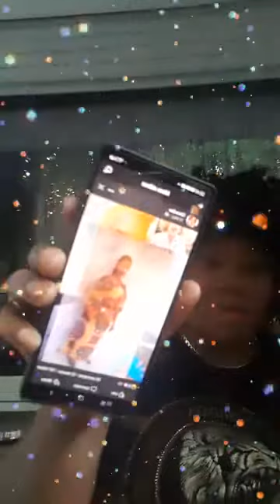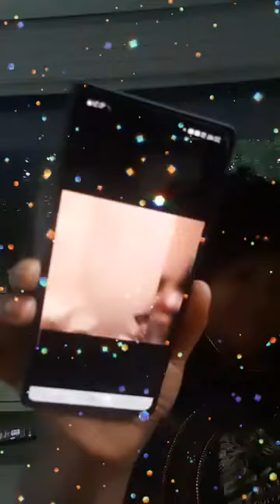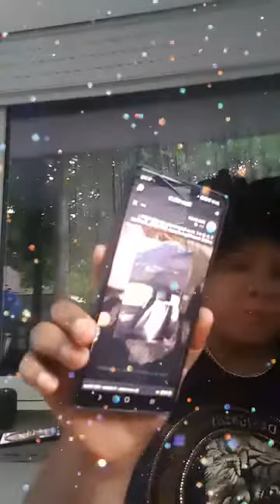my pipo make una come hear tori as destiny ebauga and enogie